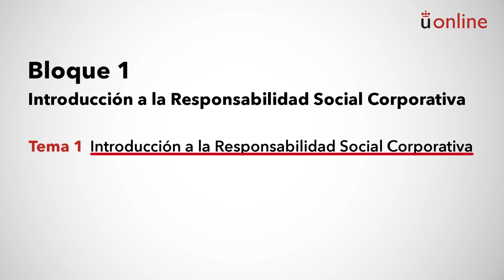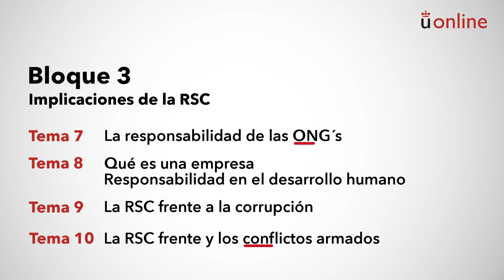Responsabilidad social corporativa. Principios jurídicos básicos. Presentación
Grado en Contabilidad y Finanzas - Responsabilidad social corporativa. Principios jurídicos básicos. Presentación